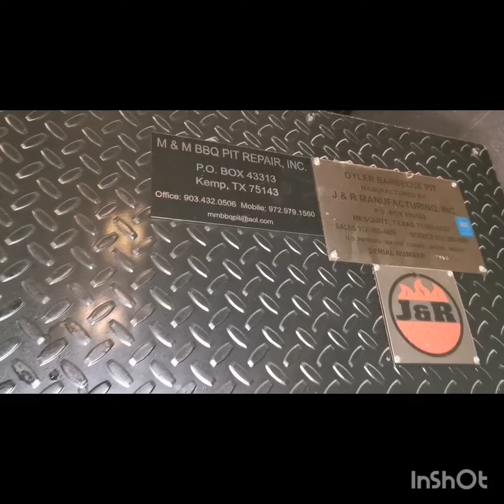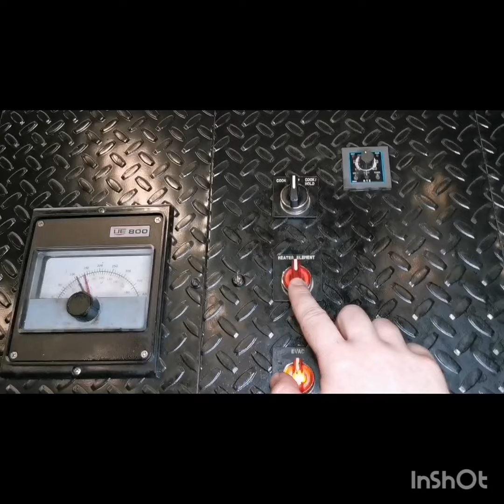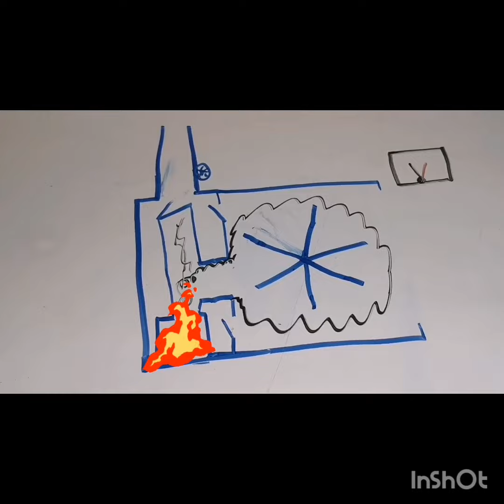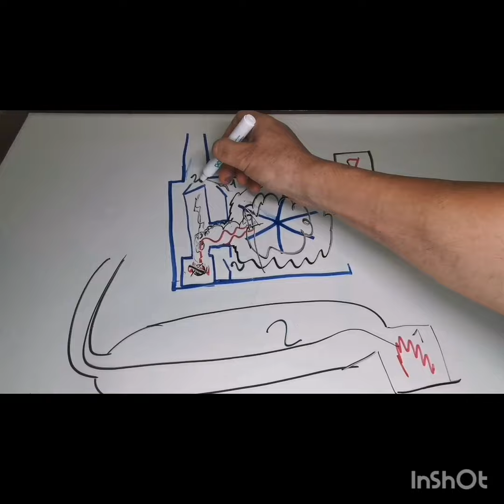BBQ SMOKER REVIEW | J&R OYLER 800 WATCH THIS BEFORE YOU BUY IT!! SUB. ITA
BBQ SMOKER REVIEW | J&R Oyler 800 WATCH THIS BEFORE YOU BUY IT!!
A close look inside the J&R OYLER wood burning automated rotisserie smoker.

👇👇 Lots of BBQ tips straight from the pit room Texicana BBQ

👇👇Brisket 💯ways barbecue and cooking tutorials using barbecue leftover